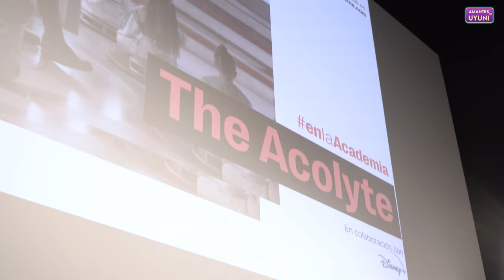🌄'THE ACOLYTE' Primeras impresiones | Crítica sin spoilers Star Wars: The Acolyte (Capítulo 1 y 2)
✅Hemos ido a la Premiere de 'The Acolyte', en Madrid. Te contamos todo lo que tienes que saber antes de ver la nueva serie de Star Wars. theacolyte starwars disneyplus jedi sith Nos encontramos en la época de la alta república, durante el esplendor de los Jedis, 100 años antes de 'La amenaza fantasma'. El peligro de un nuevo Lord Sith acecha.

🟪Amandla Stenberg, Lee Jung-Jae, Dafne Keen, Charlie Barnett, Rebecca Henderson y Carrie Ann Moss Protagonizan la serie de Disney+.

🟨Crítica junto a @TopperJarto

📑Sinopsis 'The Acolyte'👇
el universo de Star Wars se encuentra en una galaxia de oscuros secretos y poderes emergentes del lado oscuro en los últimos días de la era de la Alta República. Los Jedi están en el cenit de su poder. Pero en las sombras de la galaxia, los Sith están reuniendo sus fuerzas y la amenaza del lado oscuro de la Fuerza crece cada día que pasa

✴️Agradecimiento inmenso por invitar a la premiere a @GabrielSalesCinecritico